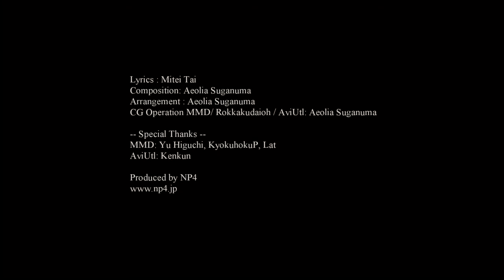【初音ミクオリジナル曲】東京湾へドライブ_Bossa Nova Miku Nova/Bossa Nova /MMD (2020@NP4)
#感想、祝キリ番(例:祝100再生)等、励みになります！コメント大歓迎です##

今回の曲は初音ミク音源アルバム「Bossa Nova Miku Nova」に収録されています。是非、合わせてご清聴下さい。
また2020/10/25(日)M3秋2020に出展します。ご来場お待ち申し上げます。今回はアルバム３枚です！
配置場所 第一展示場G-07

Bossa Nova Miku Nova アルバムクロスフェードはこちら
sm37682197

 AllSongs mylist/44193846